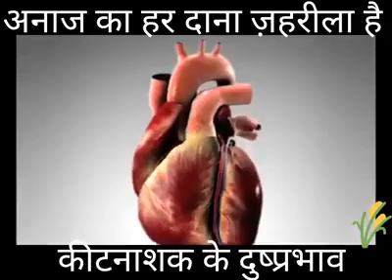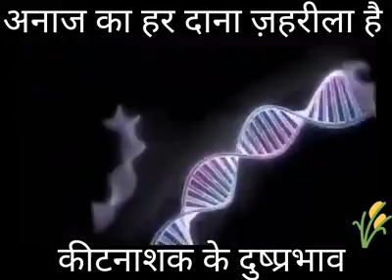Effect of pesticides, Why Towards Organic